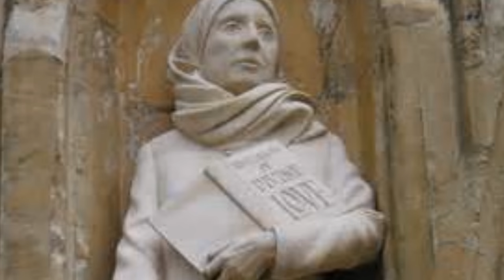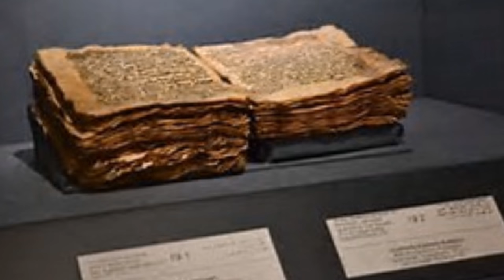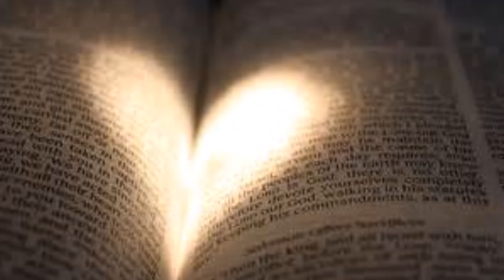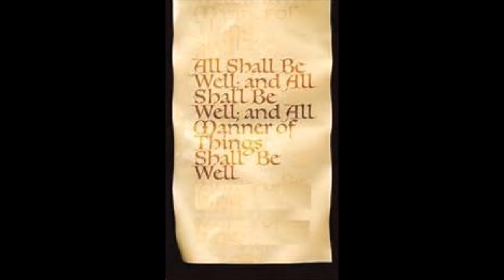Julian of Norwich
Biography of Julian of Norwich, focusing mainly on her visions and her efforts to interpret them.  Includes particular emphasis on "The Hazelnut Vision".